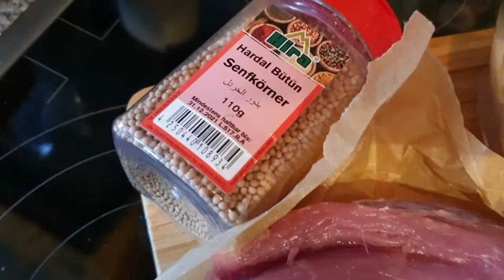#206 Kräuterfilet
Rezeptzutaten:

-1 Schweinefilet

-4 Knoblauchzehen
-frische Kräuter(Rosmarien,Salbei,Tymian)
-Senfkörner
-Olivenöl
-Salz & Pfefferkörner

dazu Kartoffel-Wedges